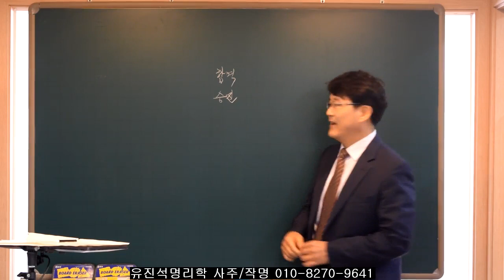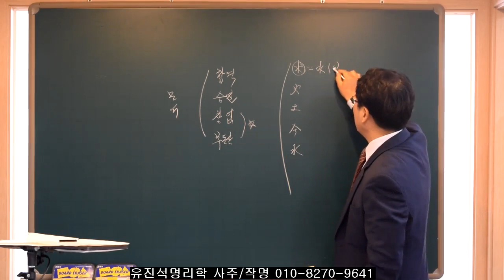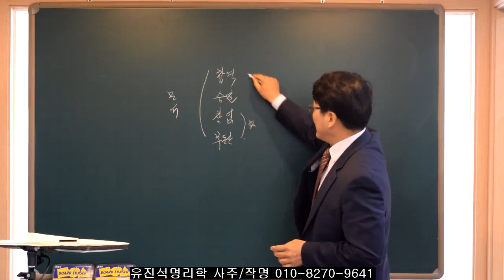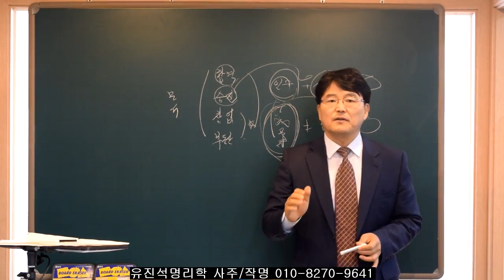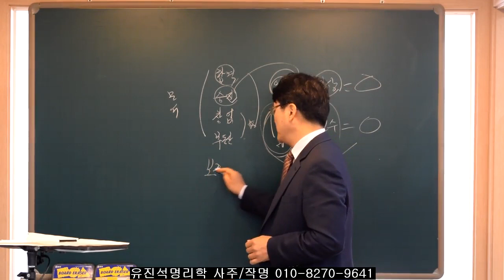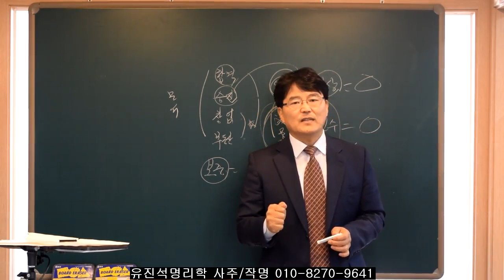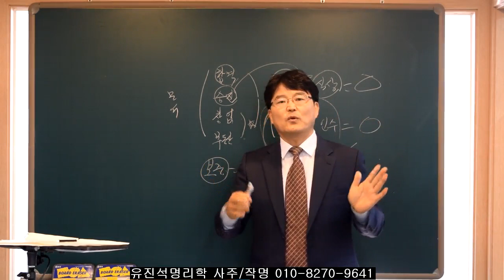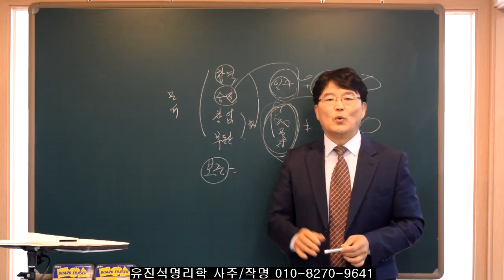나는 합격운,승진운,창업운,부동산운이 언제 들어올까?-오상유진석명리학강의